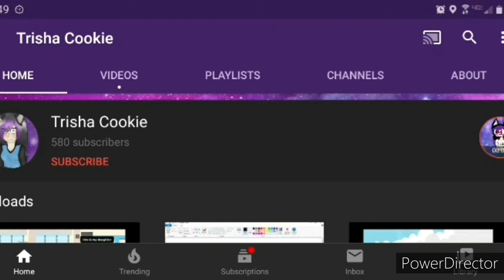I Met you in Minecraft ep 1